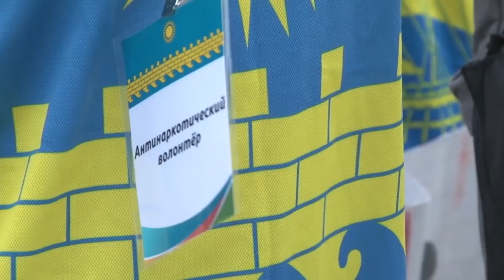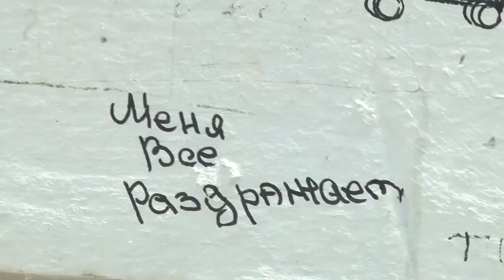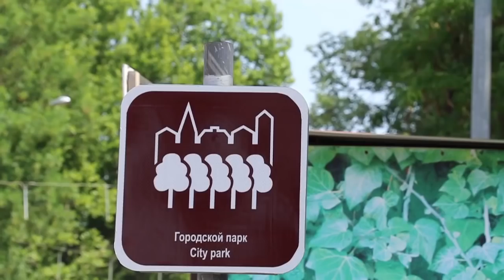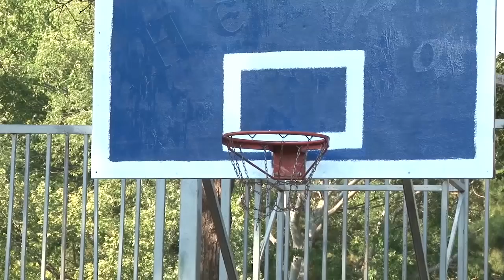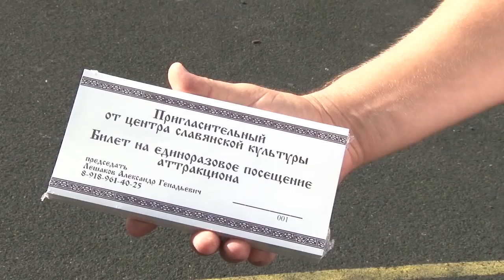Новости "Анапа Регион" от 26 июня 2018 года